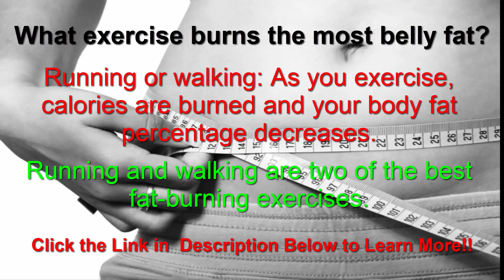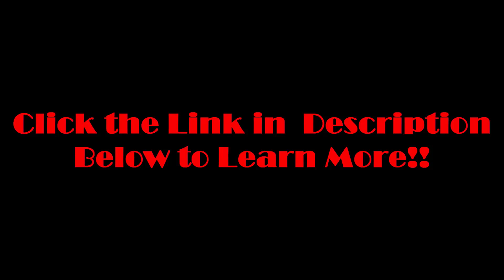What Exercise Burns The Most Belly Fat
Abdominal fat : it is perhaps the biggest curse of anyone who wants to work on his body. On the rest of your body you often quickly see results when you start eating healthier. You fall off or quickly become more muscular when you have started exercising. But on your stomach ... It does not seem to matter how faithful you visit that belly muscle quit: that annoying lobe continues to bulge above your belt.

What is the way to really get rid of it? And what are the best exercises to burn belly fat? We are discussing today how best to approach this challenge.

Why is burning belly fat difficult?
For many people, belly fat is said to be the last fat that begins to disappear. The reason for this is that your body is strongly inclined to hold the fat just like stock in this place. Certainly in women, this effect can be clearly seen, this has to do with fertility. But men can also develop a good beer belly.

One reason for this may be that they produce a lot of the stress hormone cortisol , which 'sends' fat to the belly. All in all, your fat percentage as a whole must be quite low to get a flatter stomach. For men this is from about 15%, for women slightly higher, about 20%.

Burn belly fat locally
Many people go against that belly fat by doing a lot of abdominal exercises . They assume that the fat on the stomach will disappear by itself. Unfortunately, that kind of ' local fat burning ' is basically impossible. Your body does not necessarily get its energy from the same place where the effort is delivered.

Instead, fat is used evenly from all over the body. After all, it is also stored: neatly distributed over your various limbs. Only certain hormones can ensure that certain places are assigned more or less fat. And with many people, these hormones have the effect that the fat on your stomach is more persistent!

No stomach muscle
Abdominal exercises are not the best exercises to burn belly fat, however illogical that may sound. You can continue to do sit-ups and crunches until you drop, but that does not automatically kill that fat off your waist! The only thing you can achieve with it is that your abs will certainly become a lot stronger.

Unfortunately, that will not be very visible until you have done something about that nasty lobes. Your six pack in the making remains hidden under that 'blanket' of fat. In short: if you really want to get that flat stomach of your dreams, you can temporarily cancel your subscription to the abdominal muscle quarter.

How do you lose belly fat?
What is the way to burn belly fat? Very simple: you want the fat to disappear as much as possible everywhere on your body. If you continue to burn excess fat for long enough, sooner or later that belly fat will really come into play. You will mainly have to get your fat percentage below the limits mentioned above.

To lose fat, it is important to consume more calories than you consume. The best exercises to burn belly fat are exercises that burn as many calories as possible. That way you create the easiest calorie deficit .